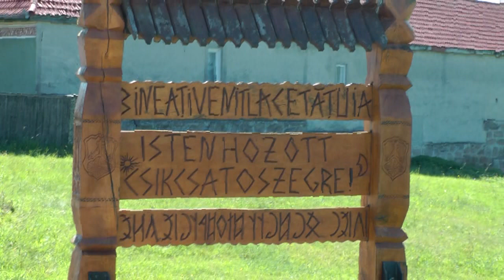csatoszegi szureti mulatsag 2013